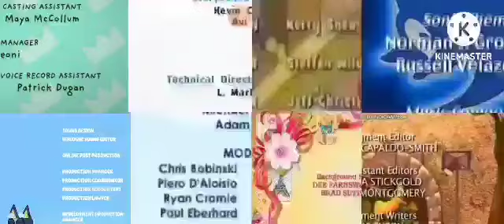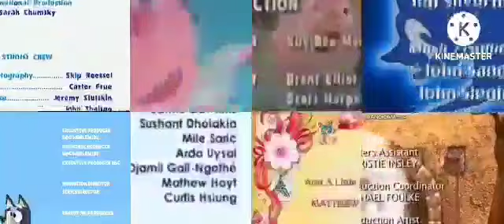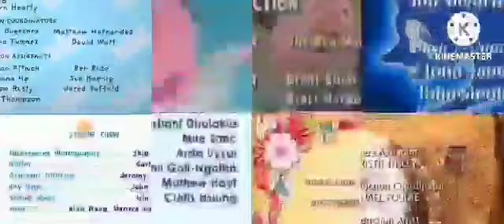Blues Clues,Bossy,B, Dinosaur Train,FN,Sonic X,Super Why,STSK,And Sesame Street Credits Remix